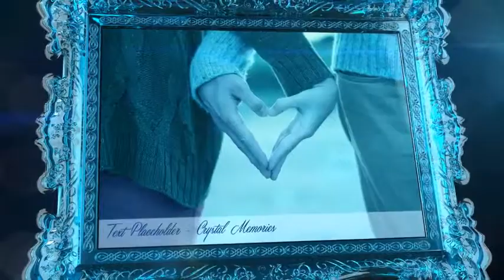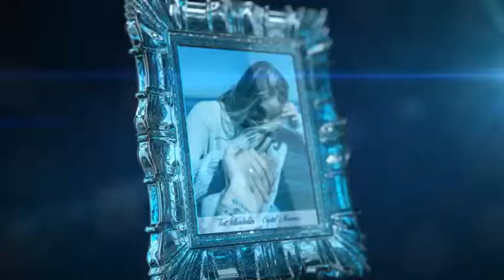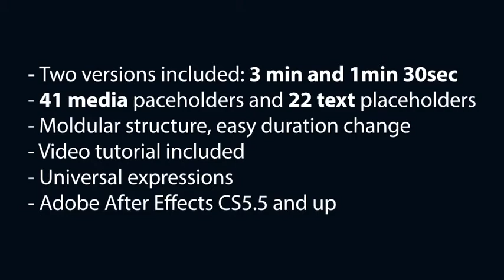Crystal Memories||videohive|| After Effects project file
Crystal Memories is a high quality, well organized and easy customizing template. This elegant and delicate template gives you a great way to show your love story, share your memories and beautiful moments of your life. This project has modular structure, so you can easily change duration. Project includes video tutorial, so even if you run after effects for the first time you can easily create beautiful video. You just need to drop your images or videos, edit the text, add your favorite music and enjoy watching your elegant and magical video!!